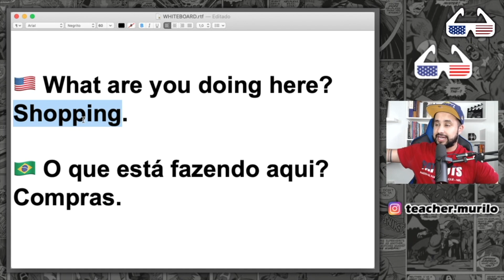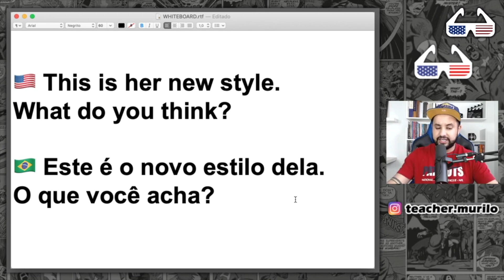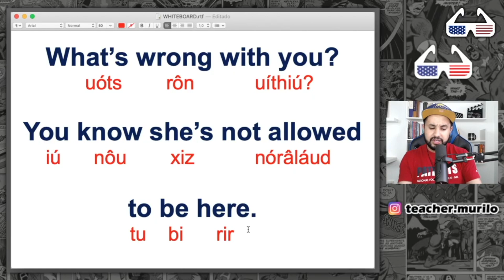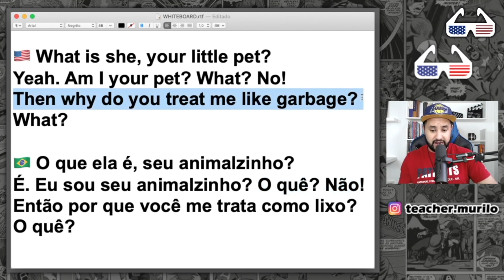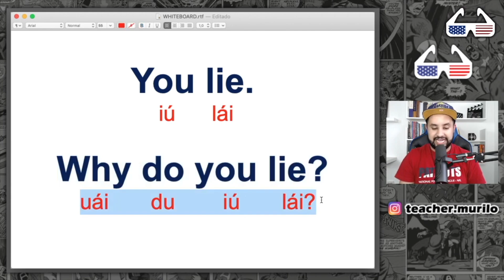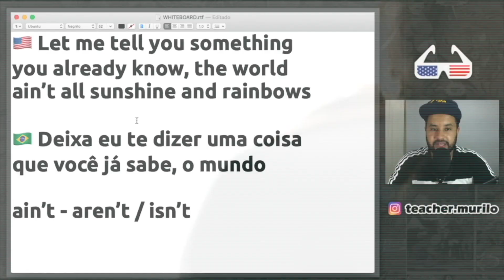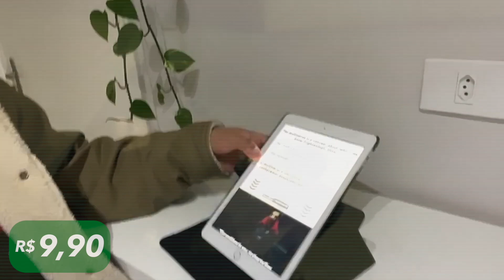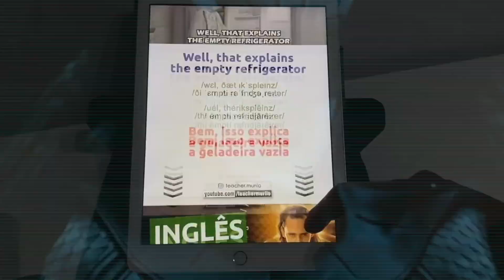Inglês com Séries: STRANGER THINGS (Aula 02)